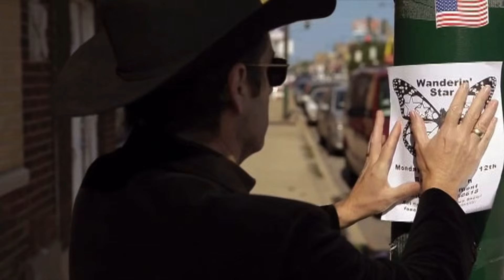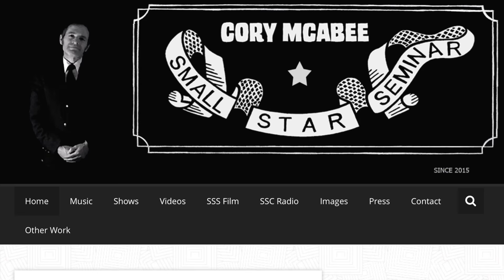Small Star Seminar’s Bug Fund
Fundraising video for Cory McAbee's Small Star Seminar; a road-film, concert documentary, fantasy-feature, produced by McAbee’s Captain Ahab’s Motorcycle Club; a global art collaborative designed to build international solidarity by producing a feature film to generate funds to help the environment.
- Nature scenes from the film BUTTERFLY STORIES / VON MENSCHEN & SCHMETTERLINGEN provided by director, Christoph Schuch. Courtesy  of AVANTI-FILM.